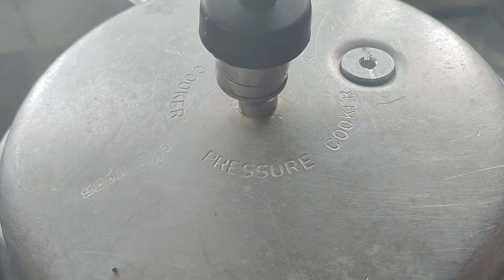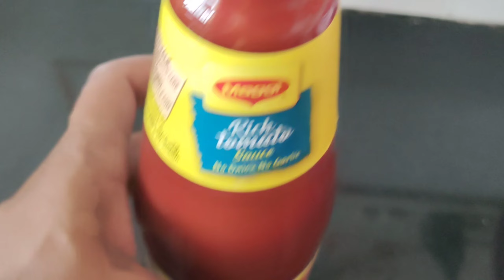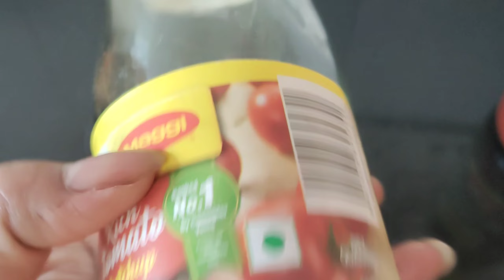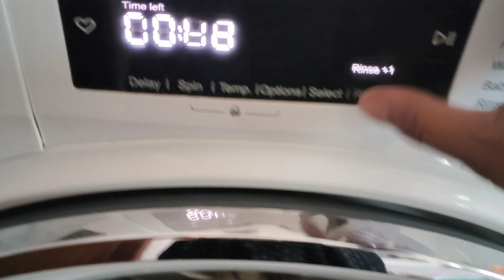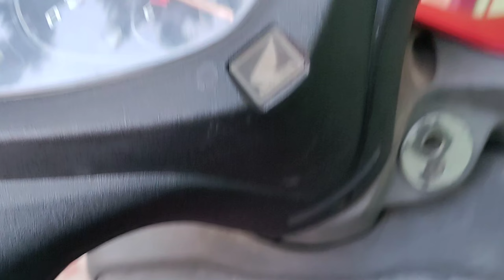My Routine Life from 12yrs || My journey towards Youtube || Cleanig & Diy tips 🤩||Computer Showroom💻